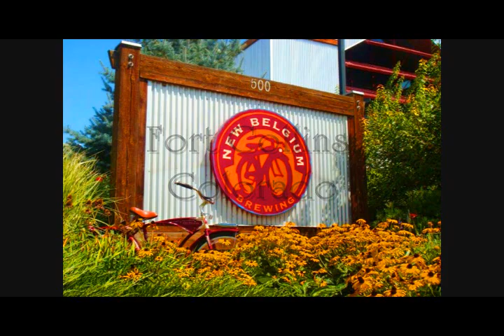Tour De Fat 2009 Fort Collins, CO New Belgium Brewery - StevenOchoa3.com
2009  The festivities were a blast, the people watching was incredible and the costumes were hilarious.  There were no limits and everyone was extremely dressed up or didn't have much on at all, lots of skin  The route was longer than I expected, ok alot longer, but we completed the route and then drank in the sun until we dropped.  Not Really, but we did drink!!  StevenOchoa3.com